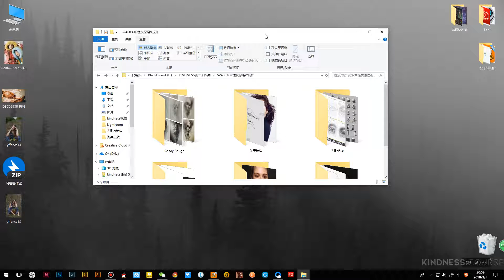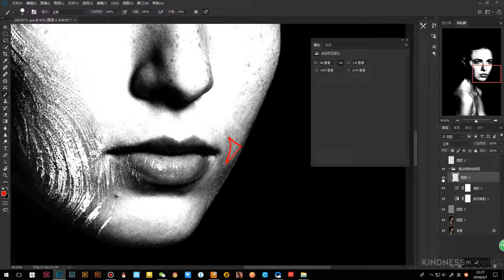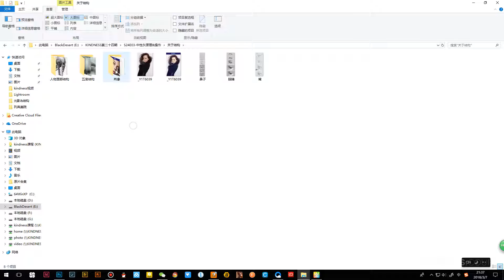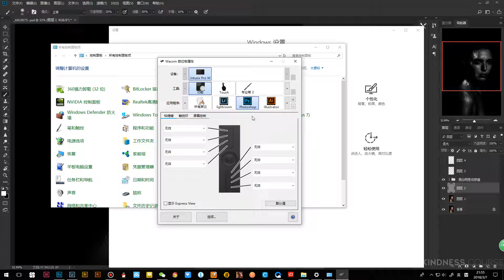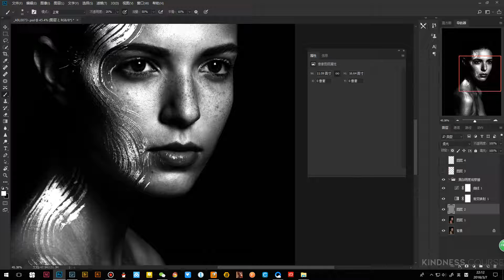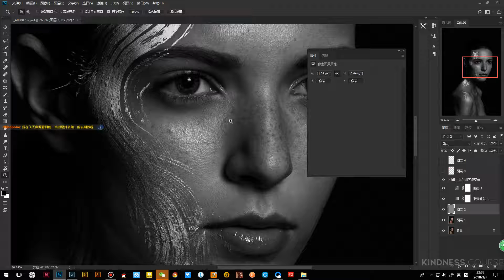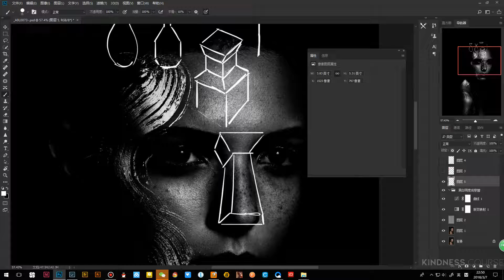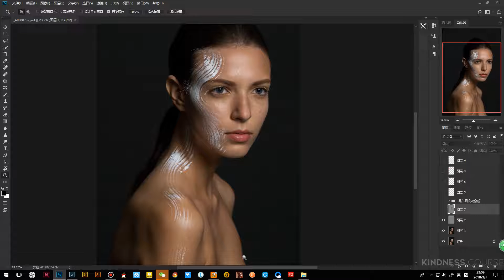PS修图 PS色彩 PS调色 调色后期 color：3.中性灰原理和操作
Photoshop调色，一课入魂
深入讲讲摄影后期调色原理，更多详细内容尽在视频中讲解！
持续更新中.